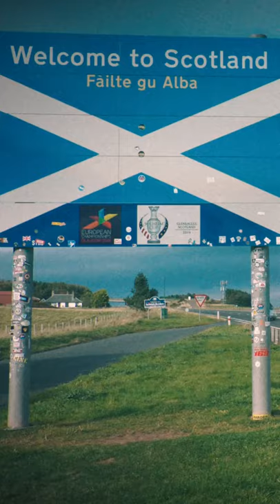The Grand Tour Scotland Special (Lochdown) Trailer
uploaded this for people in places like India with no access to tiktok.